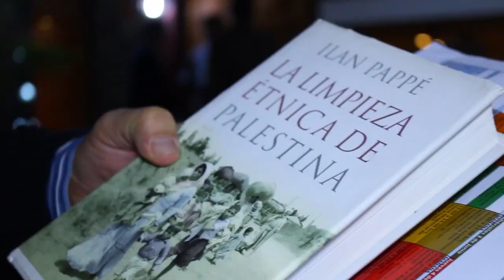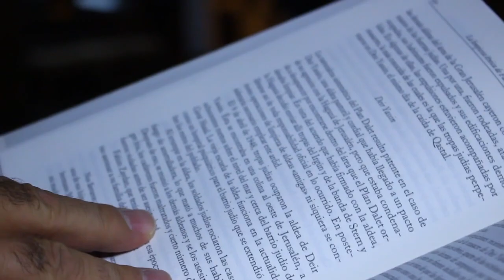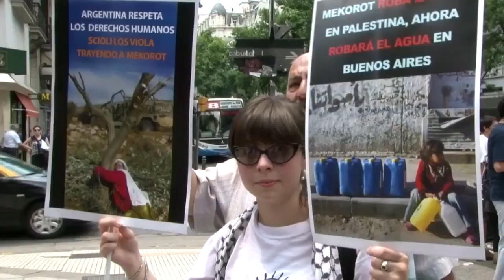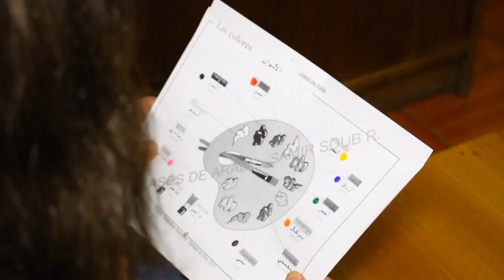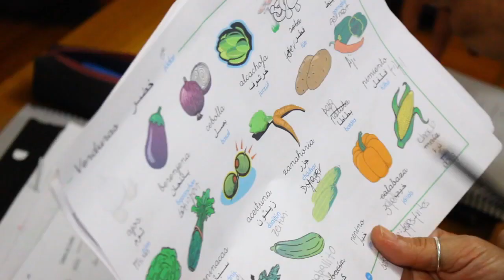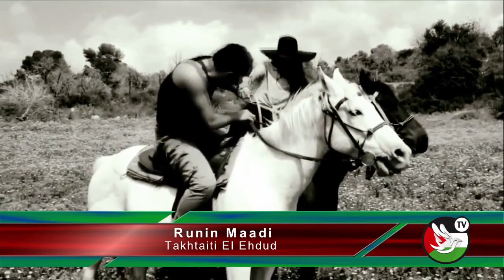Palestina por Siempre - Capítulo 4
¿Te gustaría conocer todos los pormenores de la llegada del intelectual israelí, Ilan Pappé, a Chile? ¿Quieres aprender sobre el Boicot Cultural y saber qué artistas internacionales lo llevan a cabo? Entonces, no te puedes perder el cuarto capítulo de "Palestina Por Siempre TV", conducido por Andrea Anais y César Abueid.

Además de estos interesantes temas, el programa estará enfocado en la conmemoración de la Catástrofe Palestina, comúnmente denominada "Al Nakba". En este especial, no sólo haremos una reseña histórica sobre los terribles inicios de la ocupación israelí en Palestina, sino que además, tendremos una entrevista especial al funcionario de la Embajada Palestina, Fuad Dawabe, quien nació el año 1948 y ha vivido toda su vida como refugiado.

Pero eso no es todo, porque en nuestra sección cultural hablaremos sobre un maravilloso proyecto de generosidad e integración: El programa PLAP, llevado a cabo por la organización AMAL y apoyado por la Federación Palestina, que ofrece clases gratuitas de español a inmigrantes palestinos y sirios que llegan a nuestro país buscando una mejor vida. Todas las semanas, distintos profesores voluntarios hacen clases a sus alumnos y conformar una relación especial de cariño, generosidad e integración social. Te contaremos sus historias.